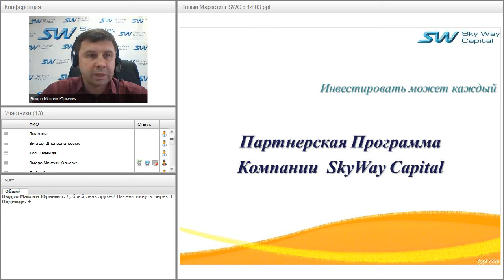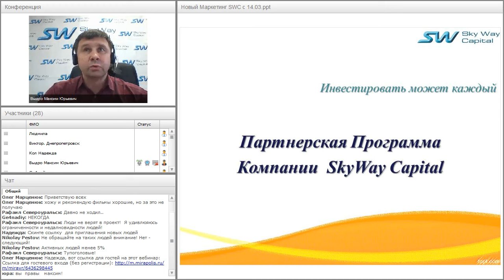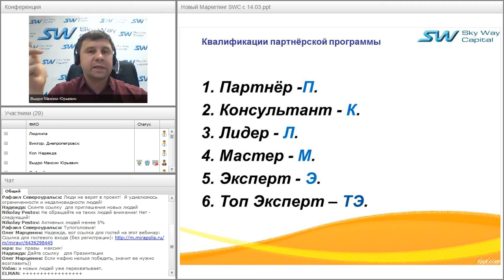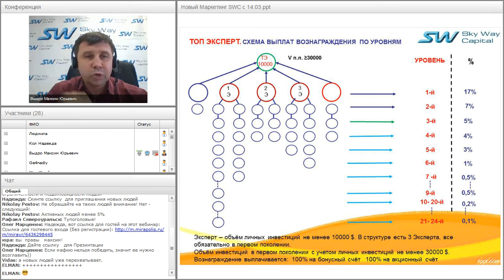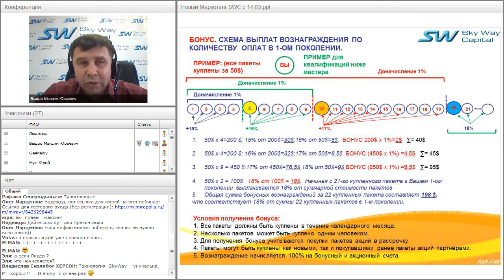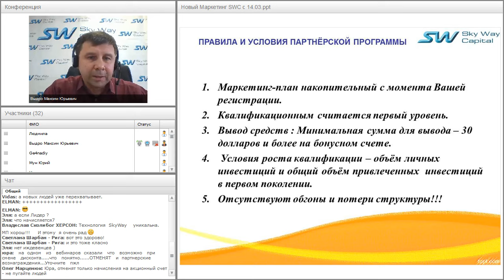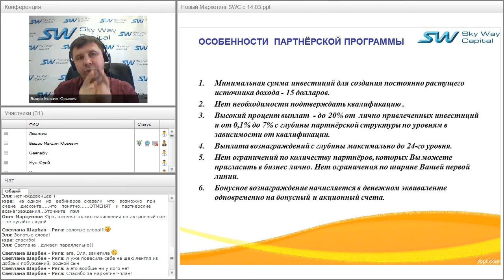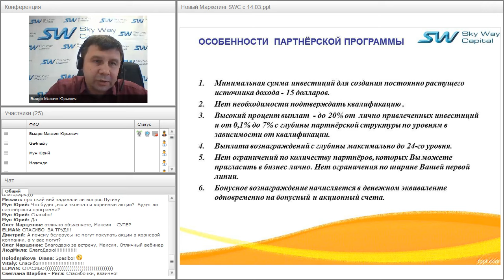Вебинар от 15.04.2016. Партнёрская программа компании SkyWay Capital.